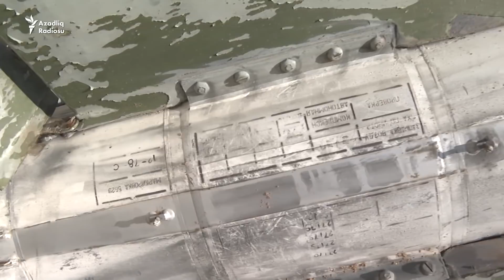Putin İlham Əliyevə cavab verəcəkmi?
Son günlər Rusiya istehsalı olan İskander-M raketləri ətrafında qalmaqal böyüyür. Azərbaycandan Rusiyadan izahat istəyir.